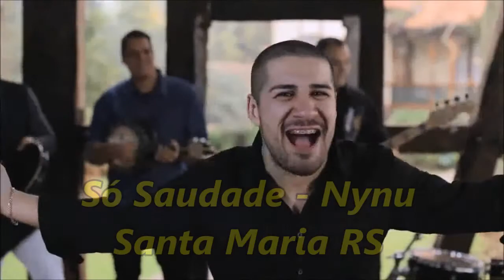Tchê chaleira - Te Fazer o Bem - Exalta 2018